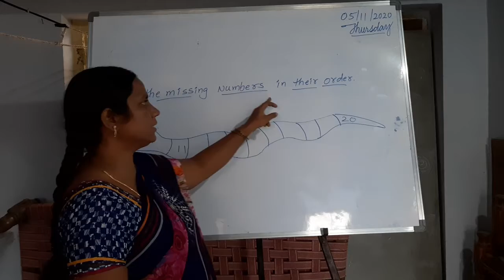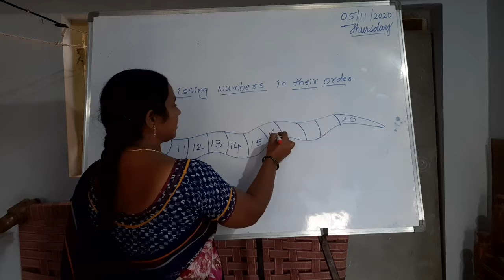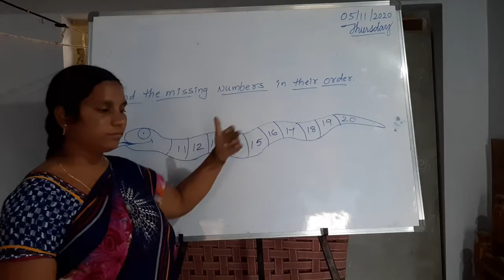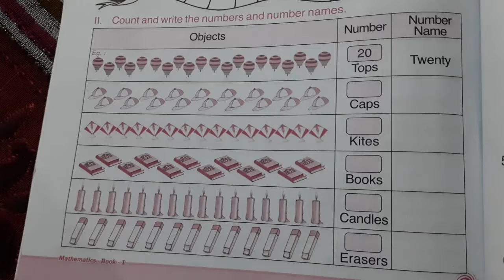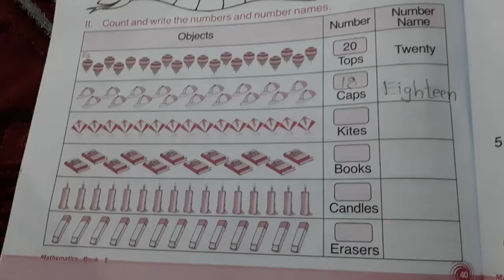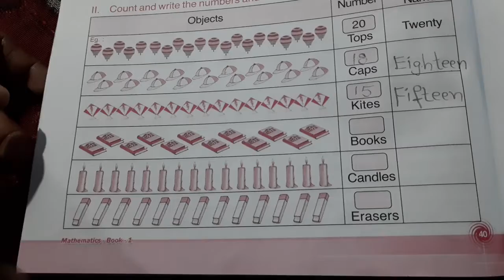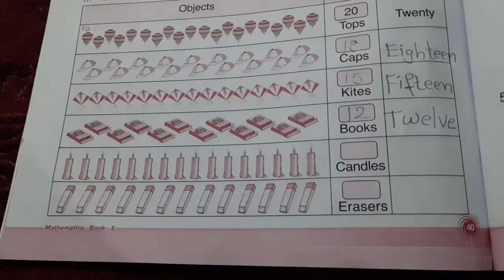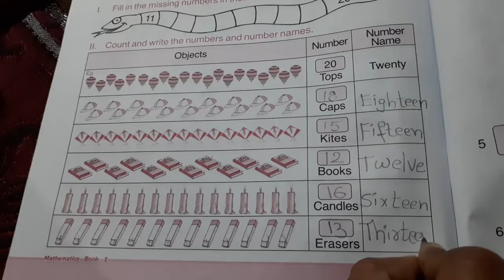1st cls Maths chapter3(topic3)